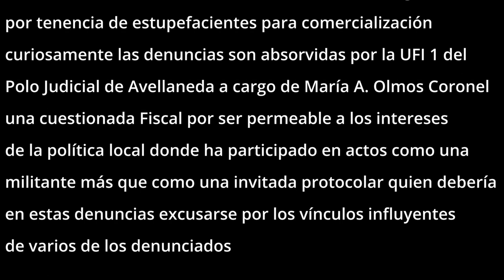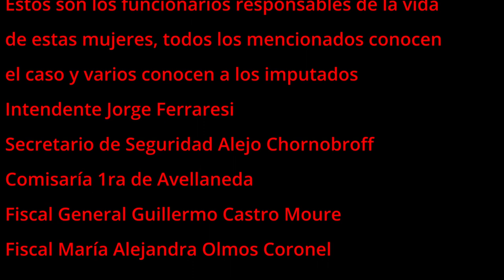Avellaneda: Mujeres en peligro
Avellaneda es un municipio que se jacta de ser uno de los pocos con tantas áreas y funcionarios dedicados a la protección y promoción de derechos humanos, igualdad e inclusión, de hecho es por lejos el que más secretarios y subsecretarios posee con el costo económico que implica, ya que las secretarías y subsecretarias tienen por debajo varios cargos jerárquicos menores, como directores generales, directores, subdirectores y cada uno con sus empleados y asistentes.

Hasta acá uno puede considerar que el gasto se justifica en un municipio que este exceso de empleados garantice los plenos derechos y garantías a sus ciudadanos y contribuyentes, pero no, en Avellaneda, casi nada funciona correctamente y son justamente las secretarías más importantes las que tienen funcionarios que no funcionan, ejemplos, Secretaría de Seguridad a cargo de Alejo Chornobroff, Secretaría de Las Mujeres, Géneros y Diversidad a cargo de la Lic. Natalia Andrea Arlandi Granados, Secretaría de Derechos Humanos a Cargo de Claudio Gustavo Yacoy, sumando al intendente Jorge Ferraresi y a Hugo Barrueco presidente del HCD, todos involucrados en un grave caso de hostigamiento, amenazas, agresiones y violencia física y verbal contra dos mujeres, residentes en Avellaneda a las que los funcionarios municipales, judiciales y policiales no han atendido como corresponde.

Las víctimas son Angélica Anastacia Malinovsky de 80 años y su hija Karina Gryciuk, que desde hace más de un año padecen una situación que ha ido escalando en violencia por la curiosa inacción de las autoridades que deberían actuar.

A la fecha las denuncias de las víctimas se acumulan en el Polo Judicial de Avellaneda y curiosamente las denuncias son atraídas por la UFI 1 a cargo de María Alejandra Olmos Coronel, una fiscal con varias denuncias en su contra por su metodología de archivar denuncias o liberar detenidos aún antes de que le llegue el expediente a su oficina, en este caso particular, la denunciante aportó videos, fotos y documentación que para cualquier ciudadano bastaría para por lo menos investigar y citar a indagatoria a las denunciadas que se las puede ver, robando con impunidad una cámara, usando la violencia para cortar los cables, habiendo ingresado a un domicilio con el agravante jurídico del acto de escalamiento, es decir un claro robo agravado por escalamiento, con violación de domicilio, pero parece que para la Fiscal eso se podía solucionar con una mediación. La interpretación de un hecho debe guardar coherencia y congruencia, no se trata de interpretar de la manera más cómoda y beneficiosa para el imputado cuando existe un reiterado hostigamiento para la víctima.